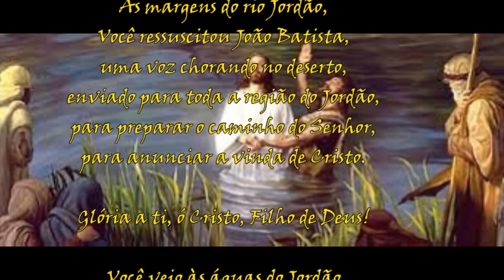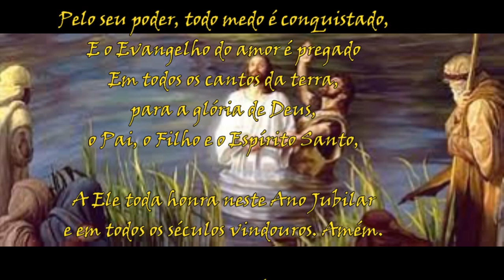Santo do dia 7 de janeiro: Batismo do Senhor a oração que acompanha este momento sagrado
Junte-se a nós neste vídeo em que mergulhamos na profunda espiritualidade da oração associada ao Batismo do Senhor, venerado no dia 7 de janeiro. Descubra como esta oração tem sido fonte de inspiração e devoção.